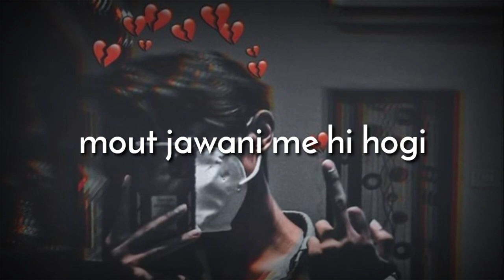Dil Tode Hai |💔 Broken Heart Status |😢 Touching shayari WhatsApp Status |Sad Boy Status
Dil Tode Hai |💔 Broken Heart Status |😢 Touching shayari WhatsApp Status |Sad Boy Statusjj sjjsjsdj